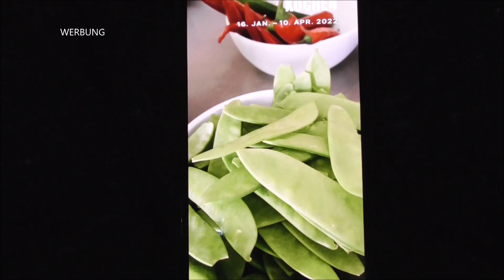30 Juni - das halbe Jahr ist um- was schaffst Du jetzt noch? Kochkurse- bringt das was?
Mir hat mal Jemand gesagt: " wenn man etwas schaffen will, sollte man es vor dem 30.Juni erledigt haben". Da steckt viel Wahrheit drin.
Mein Vorsatz im Januar- ich wollte 12 Kochkurse machen. Habe ich schon alle gemacht? Schau selbst.

▼ ▽ PRODUKTE & INFOS [WERBUNG]